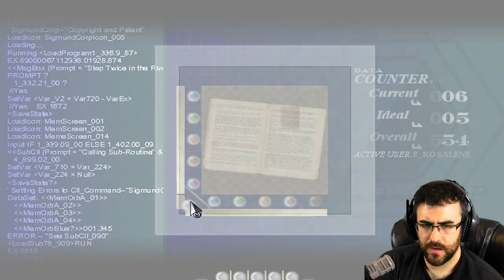To the Moon - Part 3